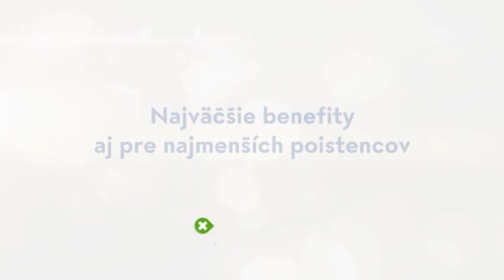So správnou zdravotnou poisťovňou ušetríte stovky eur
Viete, že benefity zdravotnej poisťovne Dôvera štartujú vo chvíli narodenia malého poistenca? Čo dostane každé bábätko a škôlkar? Aké zľavy a príspevky ponúka poisťovňa batoľatám aj tínedžerom? Benefity od Dôvery ušetria rodine stovky eur každý rok.